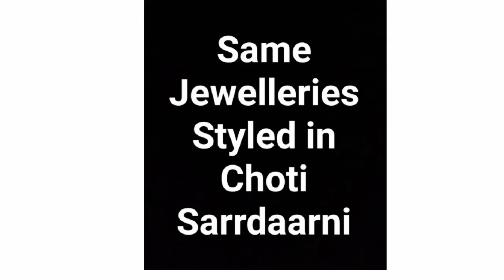Same Jewelleries Styled in Choti Sarrdaarni | Sehraj | Colors Tv | Meher and Seher